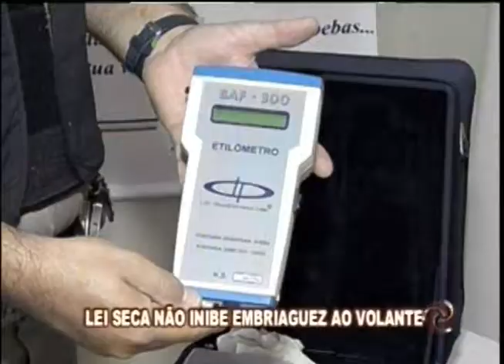Lei Seca não inibe embriaguez ao volante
O número de motoristas flagrados bêbados ainda é grande. E o pior, muitas vezes eles provocam acidentes graves com mortes ou que deixam sequelas. Confira mais notícias da região